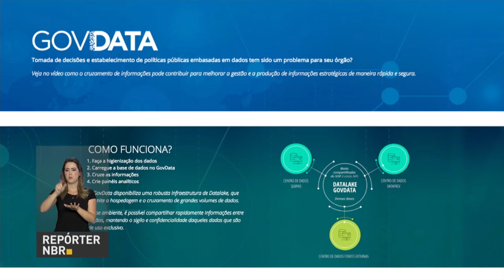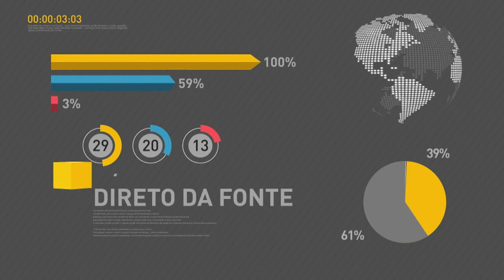BOLETIM REPÓRTER NBR 20h - 17 de abril de 2018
REPÓRTER NBR 20h - 17.04.18:  O Comitê  de Assistência Emergencial, coordenado pela Casa Civil e  que trata da imigração  dos venezuelanos fez uma avaliação do trabalho de acolhimento e de interiorização que vem sendo realizado pelo governo federal. Cerca de 200 venezuelanos já foram transferidos para as capitais de São Paulo e do Mato Grosso. Agora, estão tendo aulas de português, cursos de qualificação técnica e vão ser encaminhados ao mercado de trabalho. Já as crianças vão ser matriculadas nas escolas públicas.